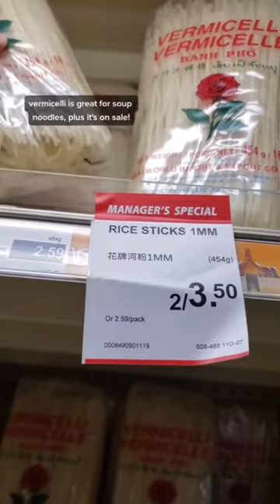Best things to buy at T&T Supermarket (Asian grocery store)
AMAZON.COM favorites
AMAZON.CA favorites